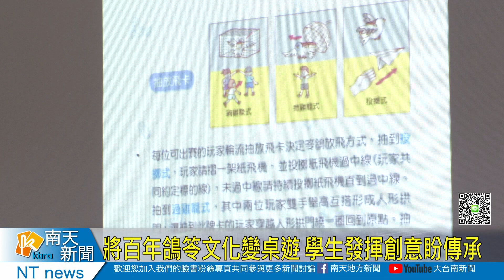將百年鴿笭文化變桌遊 學生發揮創意盼傳承20230927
鴿笭文化是早期農業社會中，民眾農閒時的生活娛樂，村落間藉由賽鴿笭來交流聯誼，為了傳承百年歷史的鴿笭文化，台南市文資處聯合相關地區學校舉辦工作坊，讓學生藉由鴿笭的競賽機制發想製作桌遊，經過師生共同努力，鴿笭桌遊如今也已經製作完成。